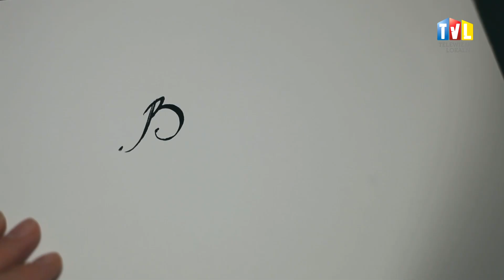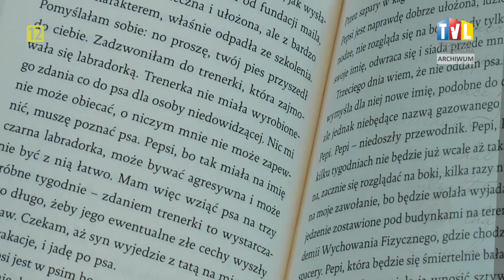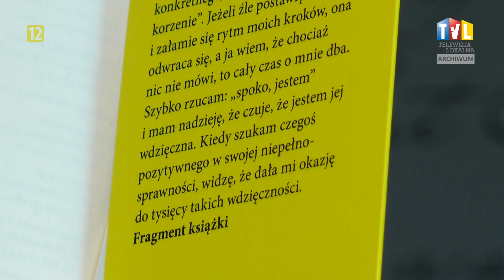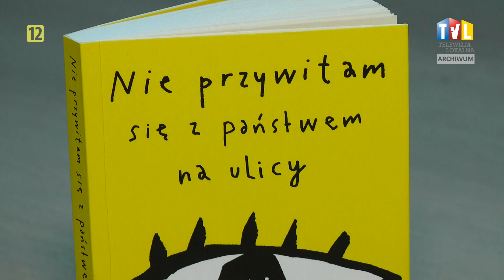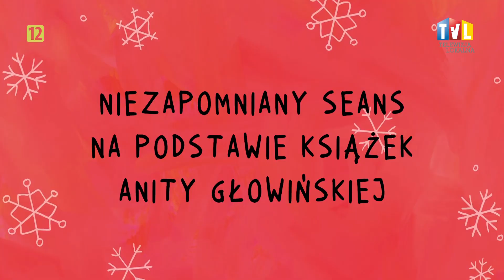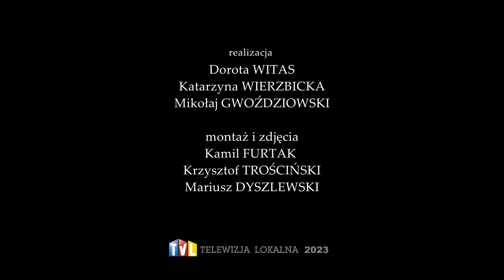BARDZO KULTURALNIE Z DN. 1 GRUDNIA 2023